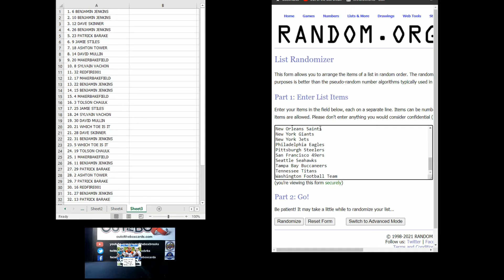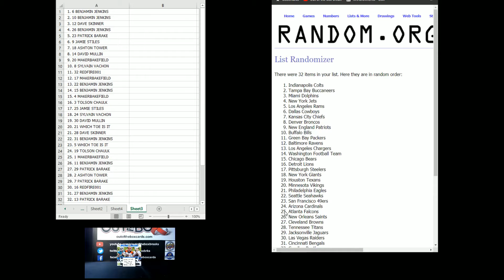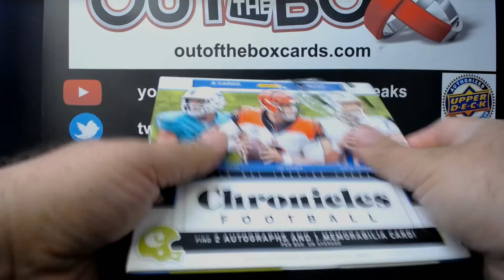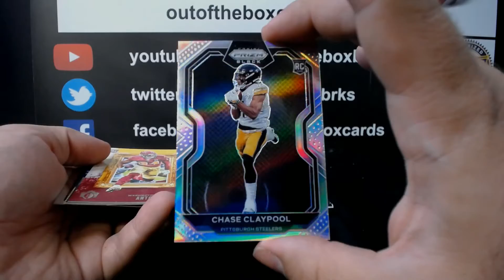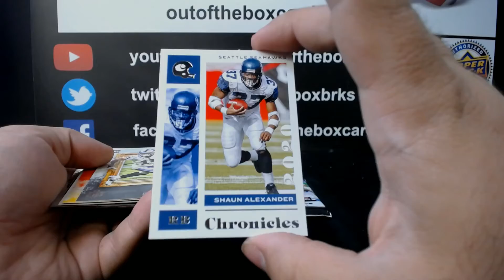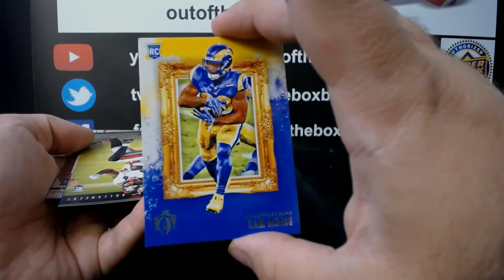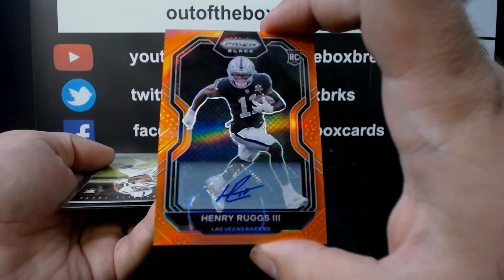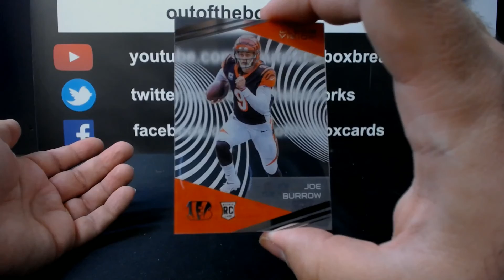Out Of The Box Group Break #9018- 2020 PANINI CHRONICLES FOOTBALL HOBBY (Single Box) Double-Up